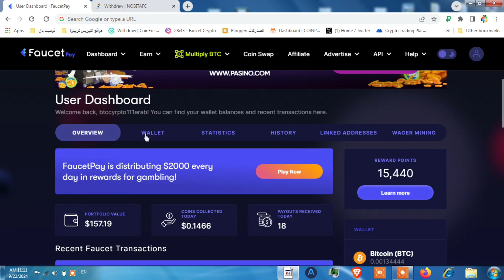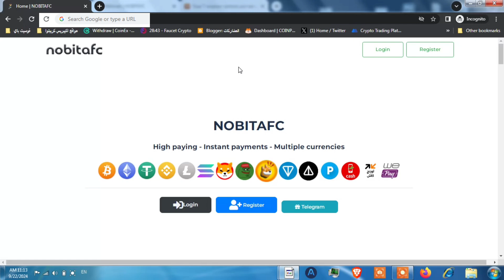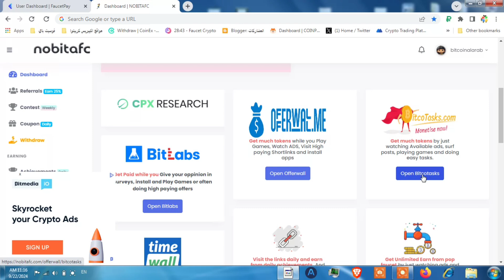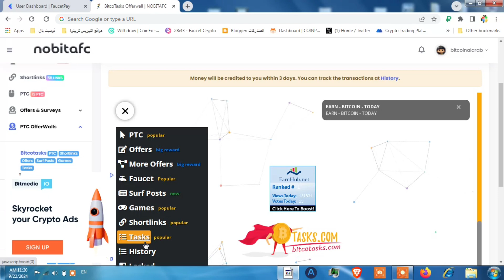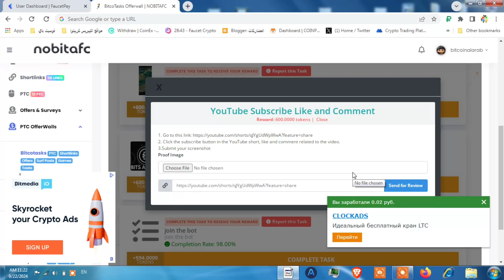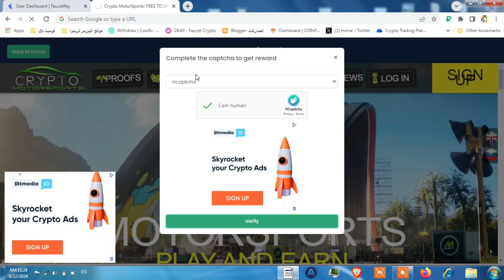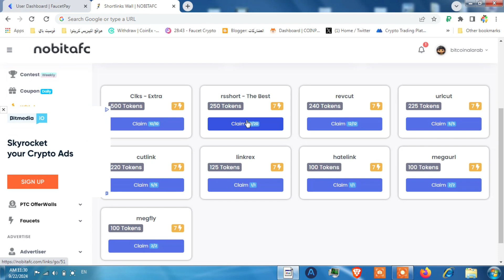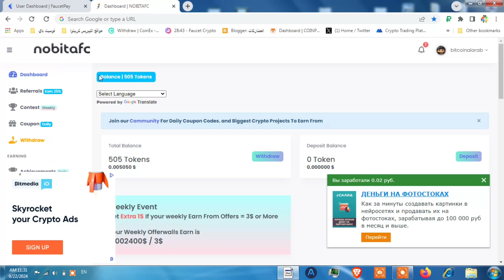مجانا ⬅️ افضل موقع لربح العملات الرقمية | ربح البيتكوين مجانا 2024 🔥💰 | nobitafc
افضل موقع لربح العملات الرقمية  هو فيديو اليوم من قناة بيتكوين العرب :و هو شرح موقع nobitafc مع اثبات سحب 1دولار بيتكوين  على محفظة faucetpay   والذي يعتبر افضل موقع لربح العملات الرقمية مع اثبات و  ربح البيتكوين مجانا 2024 من الطرق المجانية المتاحة.

🚀 5 عناوين نارية للفيديو:
"ربح العملات الرقمية مجانا  من موقع nobitafc"
"أفضل موقع لكسب العملات الرقمية مجانا 🚀 nobitafc"
"حصريًا  لمتابعي بيتكوين العرب : أفضل مواقع ربح العملات الرقمية كل دقيقة مع اثبات الدقع الفوري"
"انسي موضوع المواقع التعبانة! الموقع ده هيغير طريقة ربح العملات الرقمية لديك"
"متفوتش الفيديو ده! هتعرف سر ربح العملات الرقمية  اللي محدش بيقوله"
ــــــــــــــــــــــــــــــــــــــــــــــــــــــــــــــــ

ـــــــــــــــــــــــــــــــــــــــــــــــــــــــــــــــ
ماهو افضل موقع لربح العملات الرقمية هل هي صنابير العملات الرقمية و هل يمكن ربح البيتكوين مجانا 2024 و هل يمكن الربح من الانترنت 2024 للمبتدئين.

طبعا الاجابة بسيطة وسهلة اي انافضل موقع لربح العملات الرقمية هي صنابير العملات الرقمية و تعدين العملات الرقمية وهذه الميزات متوفرة في موقع nobitafc اي بمجرد مشاهدة الفيدو من قناة بيتكوين العرب حتى النهاية سيتمكن اي شحص حتى لو مبتدئ من ربح البيتكوين بدون حد ادنى للسحب و عملات رقمية رخيصة لها مستقبل مثل ربح عملة trx مجانا و حتى العملات الثابتة القيمة مثل USDT متوفرة ويمكن ربح عملة usdt مجانا و عملات عالمية مثل عملة بينانس الرسمية  اي ربح عملة bnb مجانا  و  ربحها بسهولة من موقع nobitafc.

ربح العملات الرقمية مجانا 2024 هو جزء من ربح المال من الانترنت وحتى يمكن للمبتدئين ذلك لان موقع nobitafc يدعم الربح من الانترنت 2024 للمبتدئين وحتى الاشخاص الذين لايمتلكون جهاز كمبيتوتر يمكنهم استخدام موقع nobitafc لان الربح من الانترنت 2024 بالهاتف ممكن من موقع nobitafc.

الربح من الانترنت للمبتدئين 2024  و  ربح العملات الرقمية مجانا شيء جيد و كل يوم هناك فيديو جديد من قناة بيتكوين العرب لشرح العملات الرقمية للمبتدئين و طرق ربح عملات رقمية مجانا 2024  بشكل عام bitcoin و Binance وعملات رقمية ثانية كثيرة.

اي بإختصار موقع nobitafc هو صنبور عملات رقمية يمكن مستخدميه من الربح من الانترنت  من صنبور بيتكوين مجانا متوفر وقوي داخله و يمكن بعدها استخدام محفظة faucetpay او محفظة فوست باي للسحب من الموقع بشكل آمن و سهل.

الربح من الأنترنت وخاصة   الربح من الانترنت للمبتدئين  و ربح  العملات الرقمية  ومنها ربح المال من الانترنت بعملة usdt من اساسيات موقع  nobitafc.

يمكن استخدام محفظة faucetpay كوسيلة سحب وهذا شي جيد وهي افضل محافظ جامعين ربح المال من الانترنت للمبتدئين والمبتدئين.